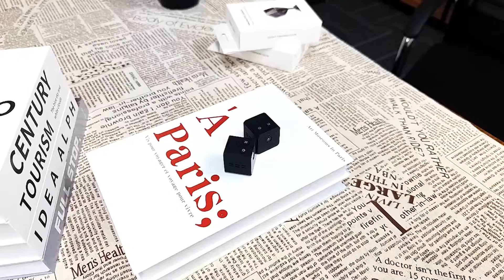MS30-mini spy camera ，HD mini DV cam